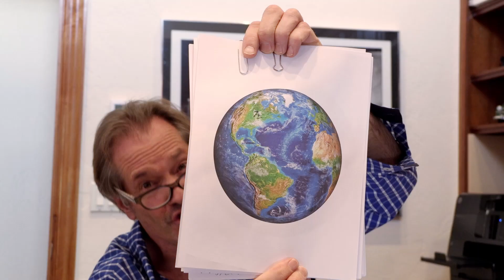6. WORKING ON THE MANIFESTO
GTS gives an update on The Staunch Moderates Manifesto.

Staunch Moderates is a grass roots intellectual movement that was founded in Aspen as a single-purpose initiative to address the political divisiveness in society, and now Coronavirus!  The goal of our movement is NOT to pitch you any particular political party or candidate, nor try to convince you to back any specific issue.  It is to offer an unbiased and open platform to generate and inject much needed civil discourse into the political discussions facing our democracy – not just about our polarized divide, but also now the COVID-19 outbreak.  We, Staunch Moderates, promote civil discourse in order to discover where we have common ground and how we can accomplish society’s vital goals, currently survival for each and every one of us!

Staunch Moderates was founded by Aspen residents Greg Simmons and Bo Persiko, longtime friends and devoted advocates for civil discourse within our political landscape.

Greg Simmons – Active member of the Aspen community with entrepreneurial interests in real estate, the entertainment business and politics.

Bo Persiko – Teaches psychology and philosophy courses at Colorado Mountain College